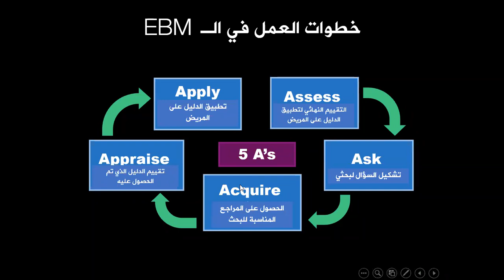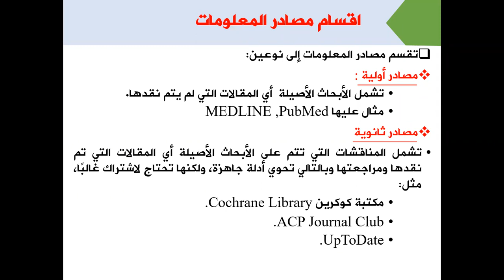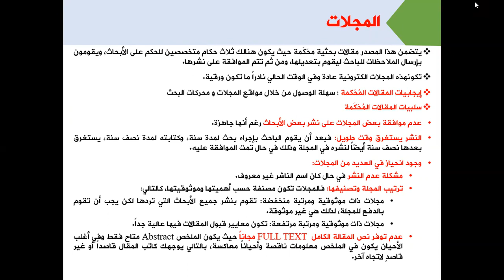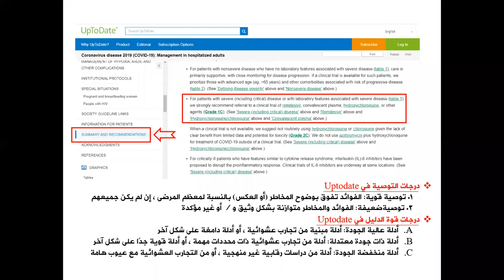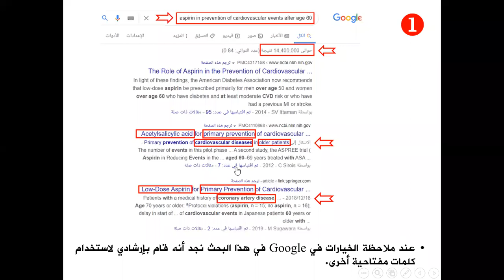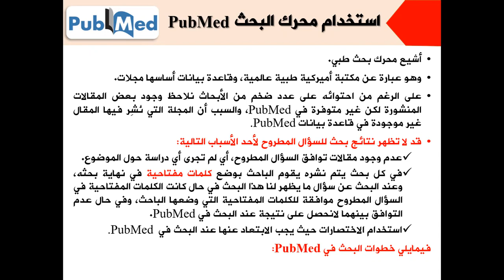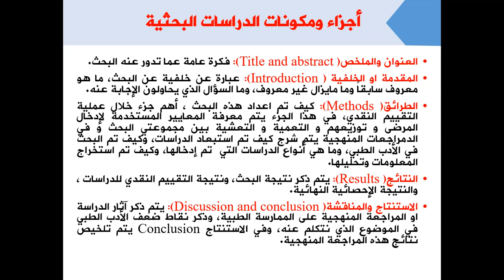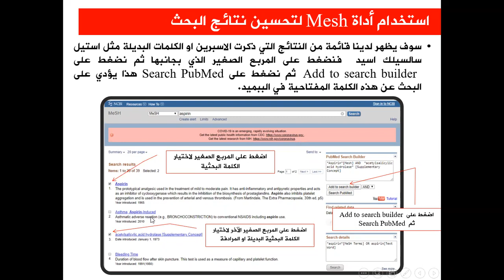البحث في الأدب الطبي -- search on evidence in medical literature